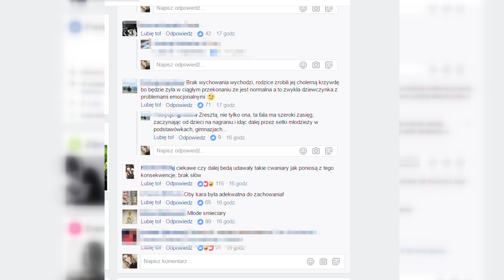LUBIN. Gimnazjalistki zaatakowały koleżankę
Poniżanie i grożenie pobiciem - tak grupa czternastolatek potraktowała swoją o rok starszą koleżankę. Dodatkowo jedna z nich uwieczniła wszystko na filmiku i udostępniła znajomym w Internecie. Na nagraniu widać jak gimnazjalistki grożą dziewczynie, że jeśli nie uklęknie, to ją uderzą. Wszystko działo się pod Centrum Handlowym w Lubinie.